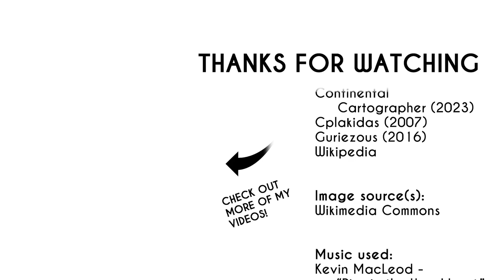The History of the Vandal Kingdom: Every Year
Learn the history of the Vandal Kingdom, which ruled much of North Africa during and immediately after the disintegration of the Western Roman Empire.

00:00 Intro
00:04 Vandal conquest of Roman Africa
00:37 Vandal Kingdom
01:25 Praetorian Prefecture of Africa
01:39 End credits